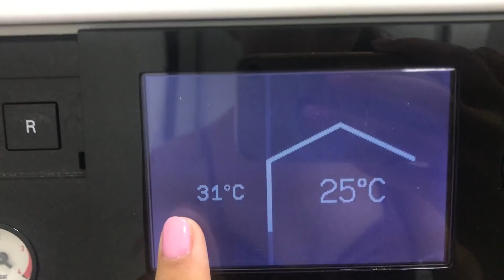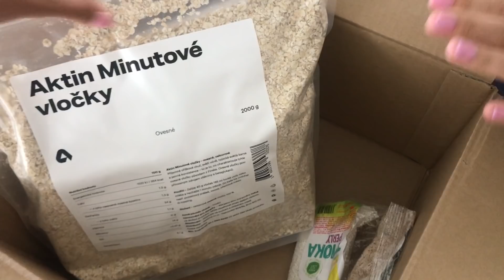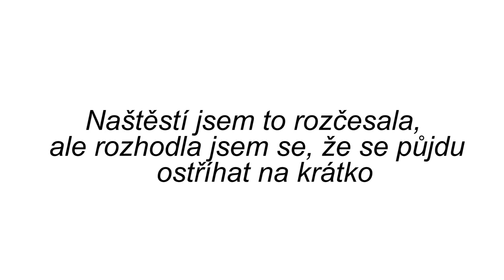VLOG - stříhání vlasů na krátko & paddleboard | Amy's World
Ahoj! Další žádaný vlog je venku. Doufám, že se vám video bude líbit a zatím ahojj!
instagram 2: aworld_fashion
MÁM VÁS RÁDA!
 AMY :))